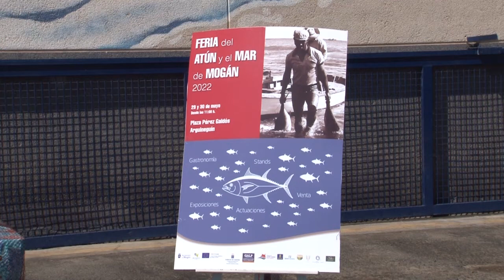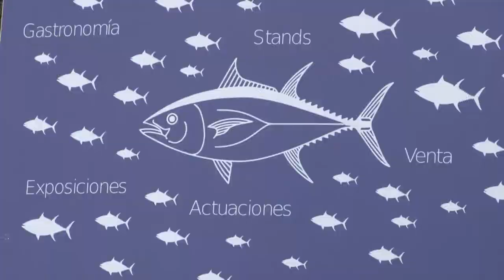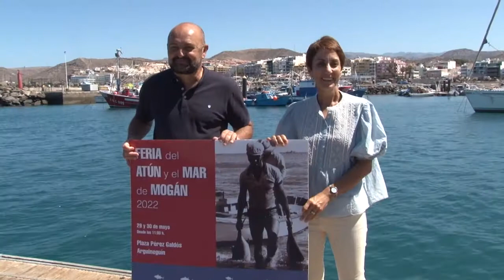Rueda de Prensa de la Feria del Atún y el Mar de Mogán 2022